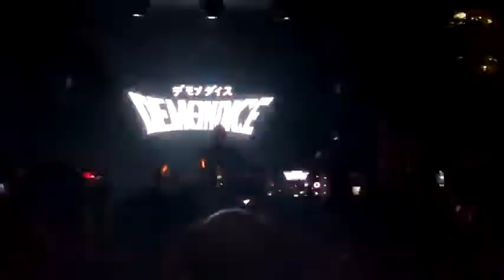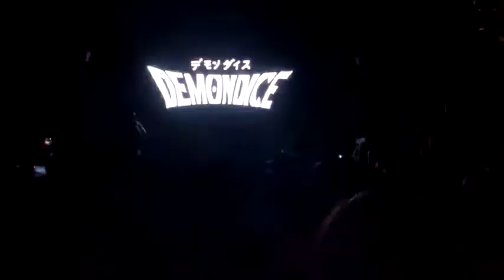DemonDice Live clips